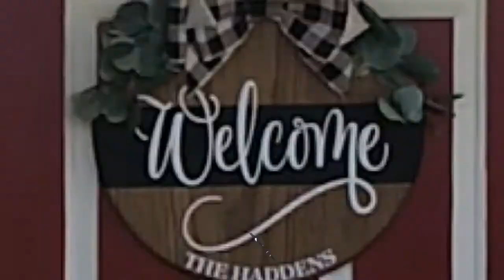2107 Belle Grove - Bossier City, LA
Must see this absolutely darling, remodeled home in Greenacres. 2107 Belle Grove sits on a large corner lot w/ large driveway & side entry parking. Completely remodeled on the inside! This one is truly turn-key. Fresh paint throughout. Laminate flooring in living areas, & brand new carpet in bedrooms. Great size living room w/ an opened up wall to the kitchen allowing for an open concept feel. Kitchen has been redone from top to bottom! Tons of space on these granite countertops which feature a breakfast bar, new cabinets, tiled backsplash, & stainless steel appliances w/ gas cook top. Great size bedrooms! Master has a separate half bath which connects to the main bathroom as well. Great patio w/ privacy fence allowing for a nice, private setting. And absolutely massive back yard! You won't run out of space.